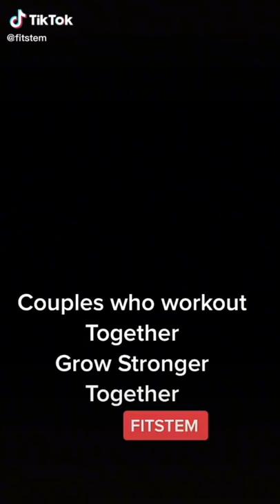Couple Bodybuilder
Workout is the best way to connect with your partner :)

► $10 of Bitcoin from Coinbase

OUR FAVORITE SOFTWARE:
💻 I Use THIS to reach more people and have more views

You Do Not Need to Buy This
*Just want to answer those people who are curious*
MOVING EQUIPMENTS:
Mover Dolly
Moving Strap
Safety Back Belt

CHEAP HOME GYM ESSENTIALS:
Bench (DISCOUNT)
50 lbs Pair Dumbbells
Resistance Band
Pullup Bar
Weight Lifting Belt
Weight Mirror

OUR EQUIPMENT:
○ 💻Our Laptop
○ 📸Our Camera
○ 📸Camera Lens

We're using these supplements to help with our health and body:
○ Protein Shake:
- Fudge Brownie 5lbs
- Strawberry 5lbs
- Fruity Pebbles 3lbs
- Peanut butter 1.6lbs
○ XTEND Original BCAA
○ Krill Oil
○ Vitamin C
○ Health Digestive
○ Saw Palmetto Berries
○ Beyond Raw Chemistry Labs L-Carnitine Powder

The exercise instruction and advice presented are in no way intended as a substitute for medical consultation. As with any exercise program,
if at any point during your workout you begin to feel faint, dizzy or have physical discomfort,
you should stop immediately and consult a physician.